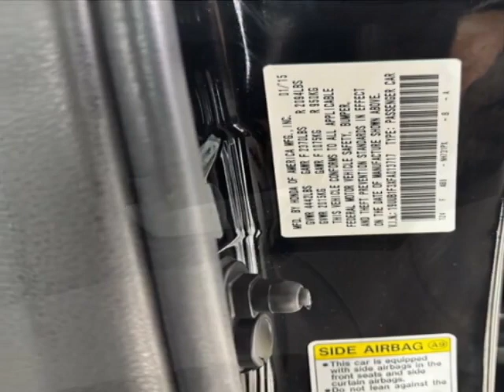2015 Acura TLX 4dr Sedan FWD Sedan - Jersey City, NJ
New Jersey State Auto Used Cars, Jersey City, NJ - Acura TLX 4dr Sedan FWD